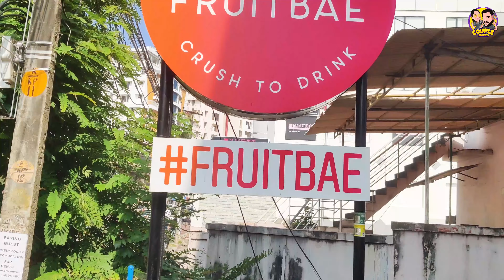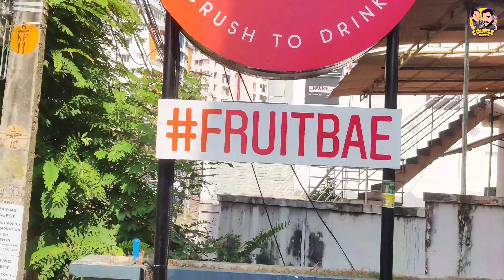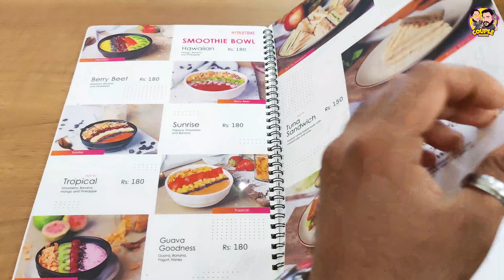Fruitbae Berry Up | Berry Up കഴിച്ച ഞങ്ങൾ | Video മുഴുവൻ കണ്ടുനോക്കു😱😱😱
Fruitbae Berry Up
Berry Up കഴിച്ച ഞങ്ങൾ
Video മുഴുവൻ കണ്ടുനോക്കു😱😱😱